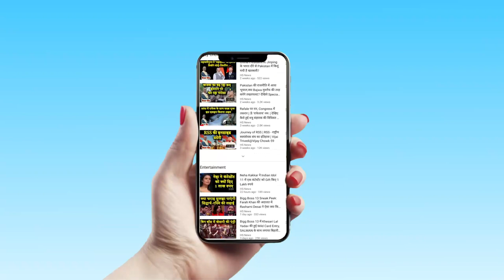संजय पासवान ने बताया BJP-LJP का क्या है रिश्ता,देखिए खास बातचीत | Sanjay Paswan | Chirag Paswan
बिहार चुनाव और भाजपा-लोजपा के रिश्ते पर पूर्व केंद्रीय मंत्री और भाजपा एमएलसी संजय पासवान, राजनीतिक समीक्षक कुमार दिनेश से वरिष्ठ पत्रकार प्रवीण बागी की खास बातचीत...